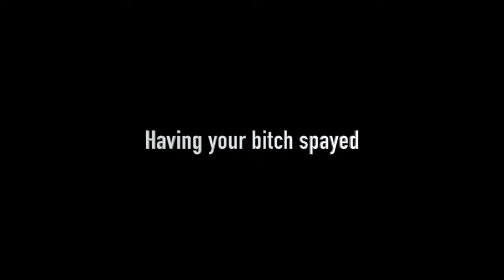Pet Care Tips- Having your bitch spayed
Vets in Swindon the Lawn Veterinary Centre Discussing having you dog spayed